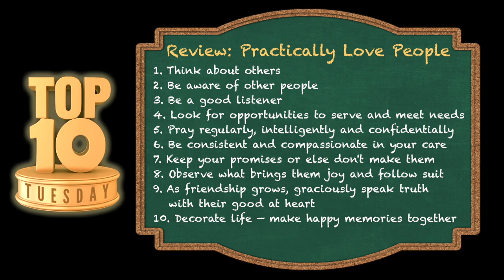Top Ten Tuesday: Practically Love People